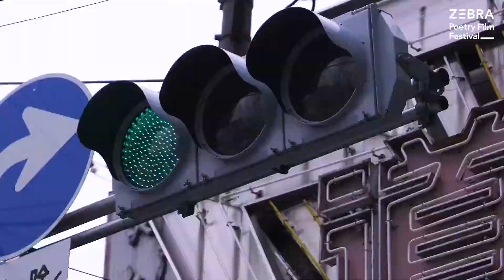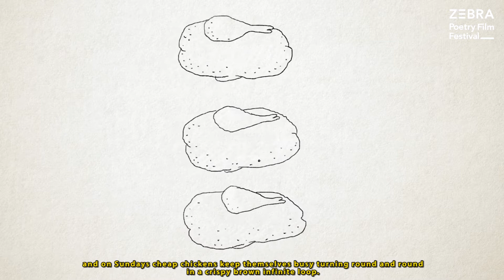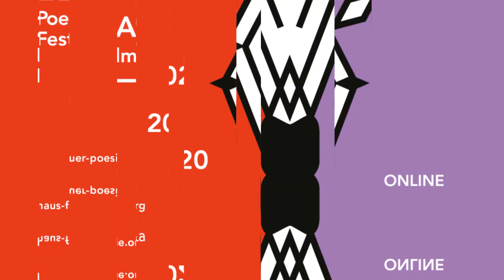ZEBRA Poetry Film Festival - PRISM - The programme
The Opening and Awards Ceremonies and the readings will be publicly streamed via Facebook, YouTube and haus-fuer-poesie.org. In addition, for just € 7.99 you can purchase access to all the Festival’s film programmes as Video-on-Demand from Vimeo. Each programme will stay online for four weeks.

The ZEBRA Poetry Film Festival is the largest international platform for short films based on poetry - the poetry films. Every year, it offers poets, film and festival makers from all over the world a platform for creative exchange, brainstorming and meeting with a broad audience. With a competition, film programmes, poetry readings, retrospectives, exhibitions, performances, workshops, colloquia, lectures and a children's program, it presents in various sections the diversity of the genre of poetry film.